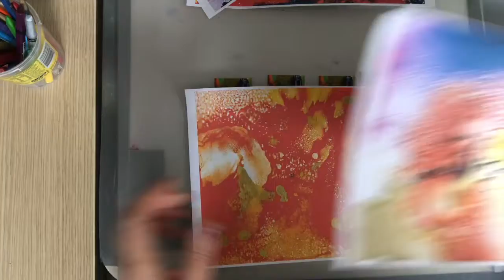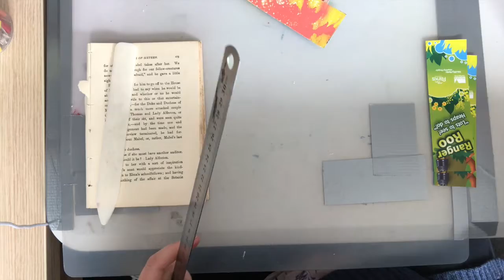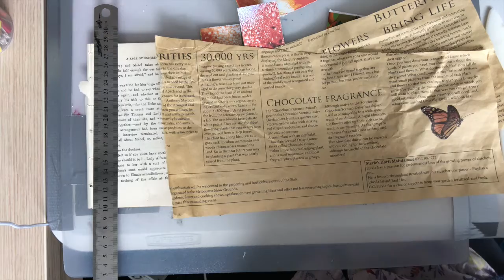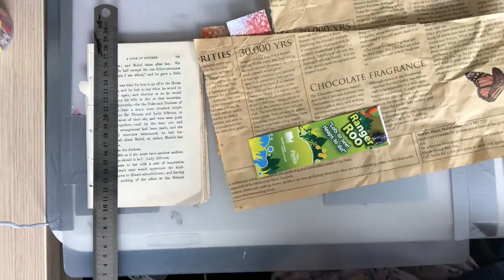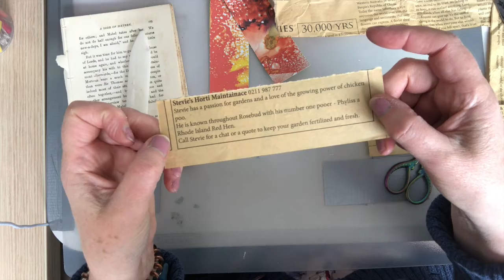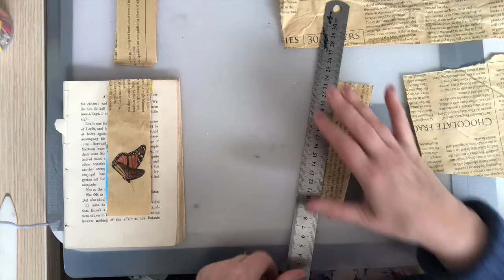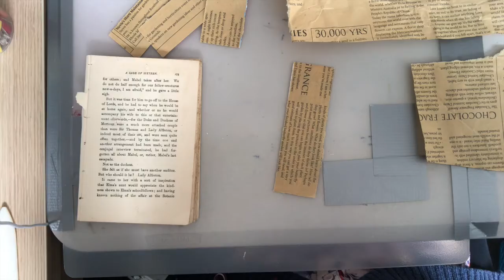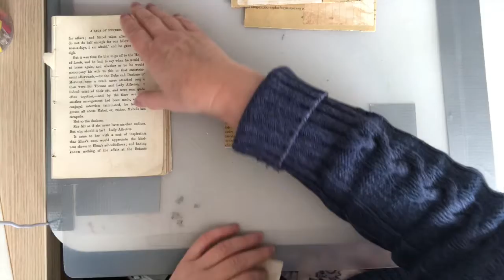Tags with a bit of a rambling narrative!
Printables available:
Etsy shop

Follow on